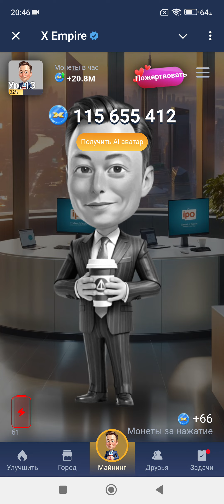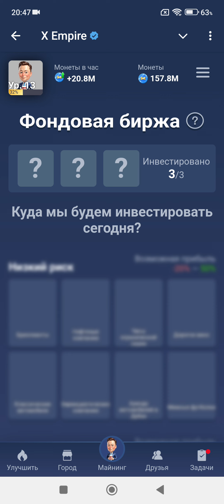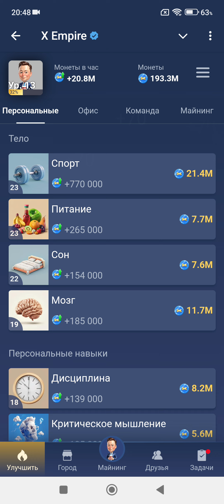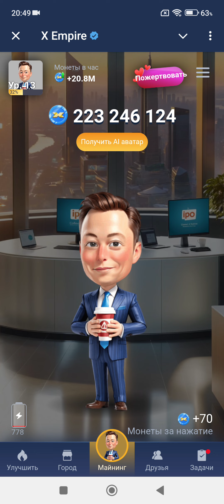11.10.2024 Очередные КВЕСТЫ Musk X Empire 🔥КОМБО РЕБУС ЗАГАДКА КОД 🔑 Заключительная неделя, поднажми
🔥 Играй со мной, развивайся и получай БОНУСЫ 💰 💰 💰
💰 Зарабатывай монеты 💵 криптовалюту  и 💲 реальные деньги

Чтобы проходить Ежедневные КВЕСТЫ быстро, тебе надо знать на них отгадки. В этом ролике ты найдешь всё необходимое для игры Musk NOT X Empire!  Мы угадали: Combo, Загадка дня, Ребус, Инвест фонды, лучшие прибыльные комбо карточки, код на сериал в ютубе. Если ты этот ролик смотишь позже и какие-то ключи не проходят, тогда Добро пожаловать в наш телеграмм канал 💰Kriptoblox💰